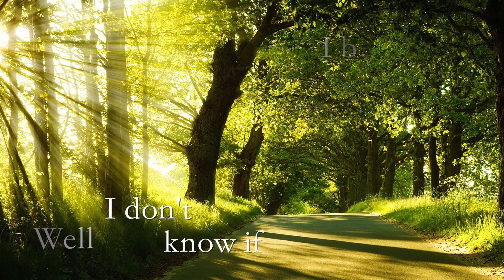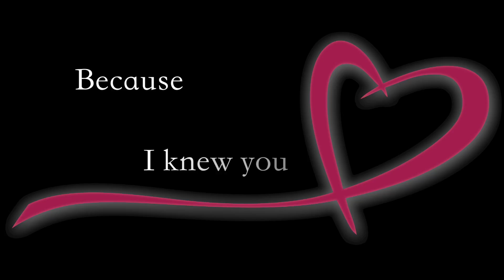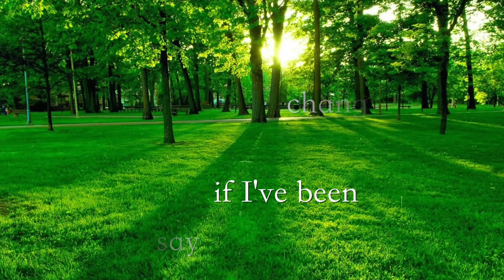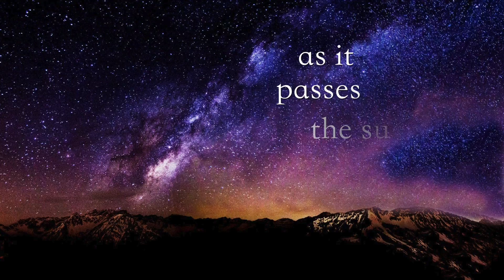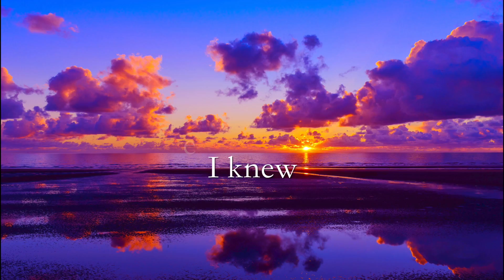For Good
A tribute to Eva